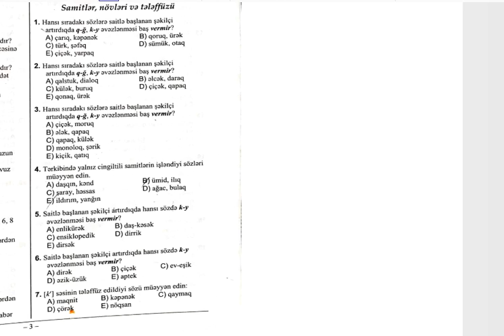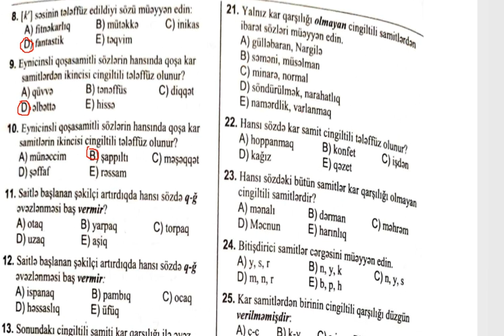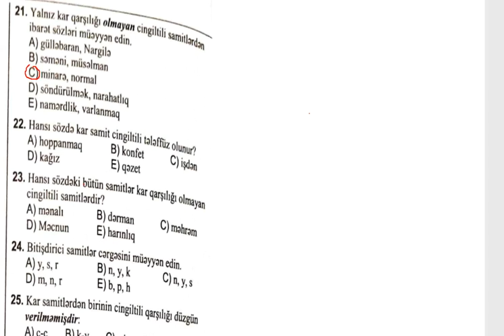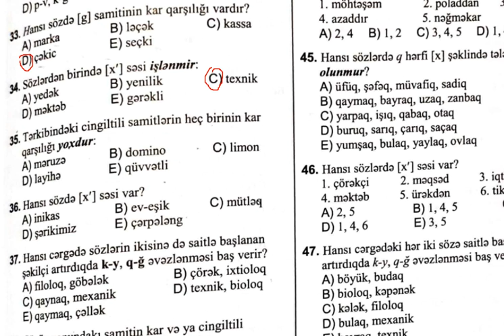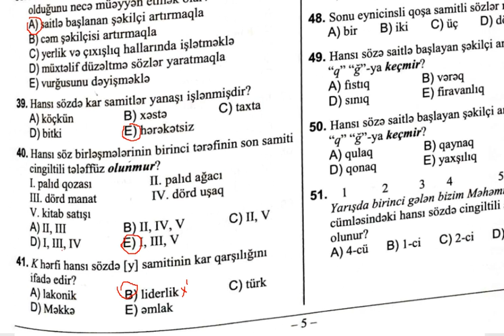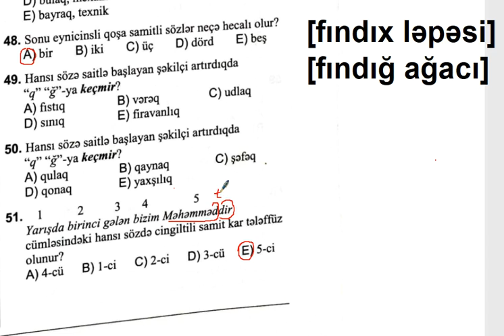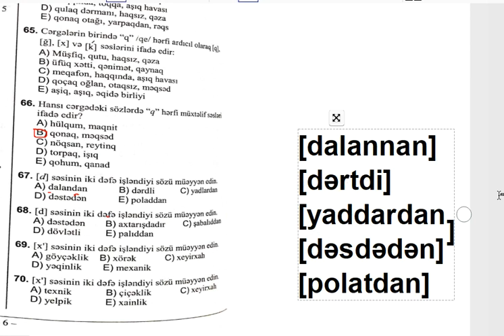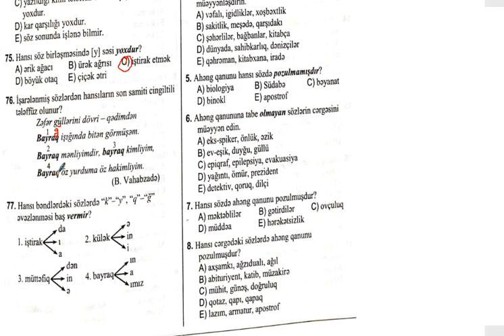Mədətova Aygün 85 №-li m (Dim toplusundan Samitlər və onların xüsusiyyətləri)